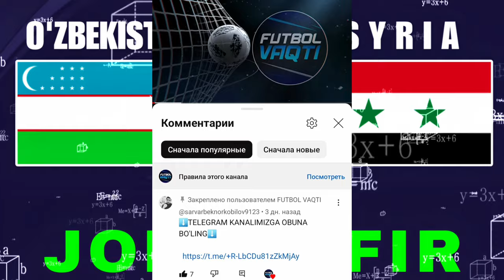ABBOSBEK VA ABDUQODIR OSIYO KUBOGI KASHFIYOTI BO'LISHI KUTILMOQDA YOSHLARIMIZDAN UMIDIMIZ KATTA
Assalomu aleykum do'stlar bugungi videoyimizda Terma Jamoamizdagi yosh yulduzlar haqida gaplashamiz. Abbosbek Fayzullaev, Abduqodir Husanov, Zafarmurod Abdurahmatov kabi yoshlarimizdan umidimiz katta.